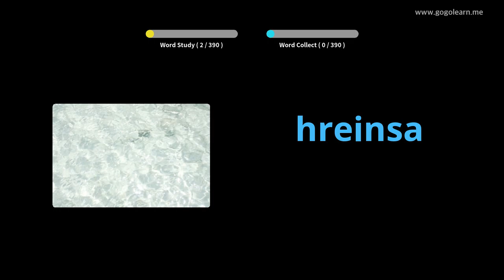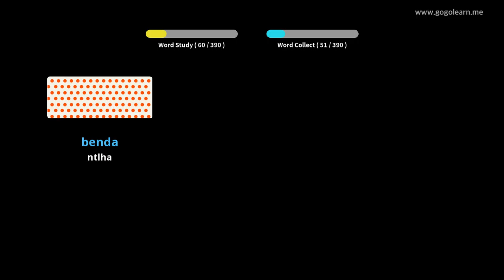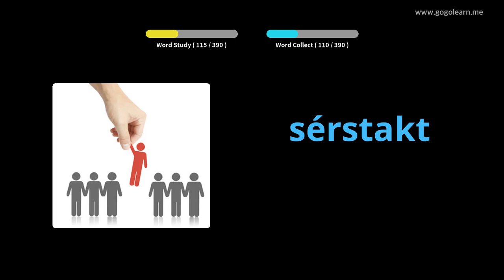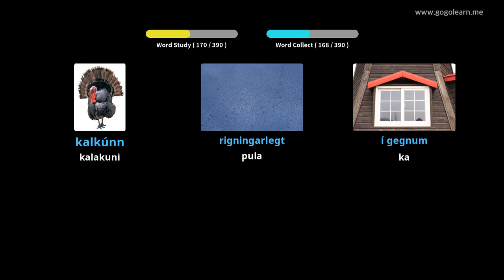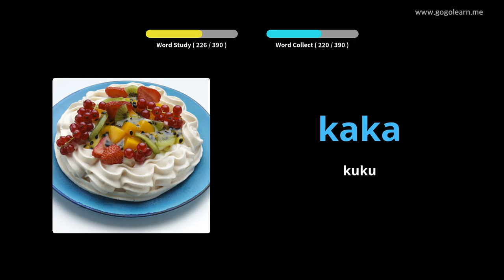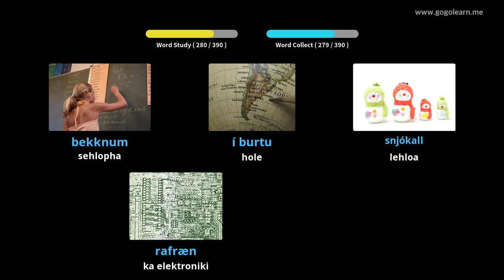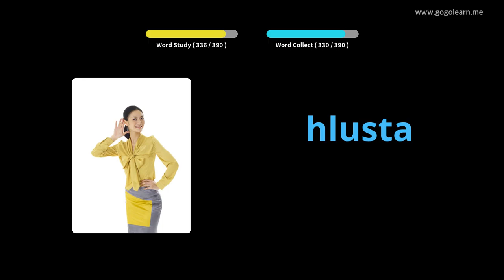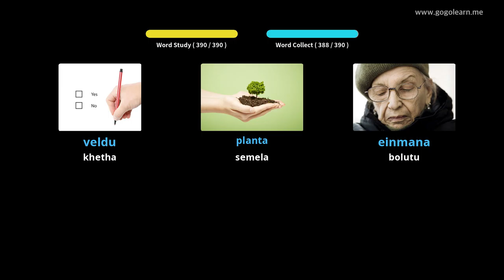Sekolo sa Sekolo sa Iceland sa Vocabulary | Golearn